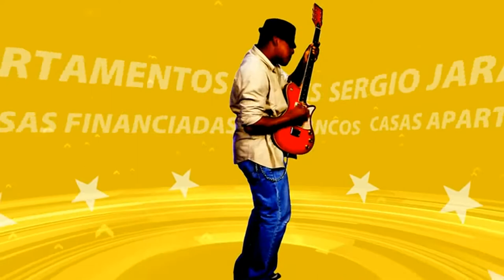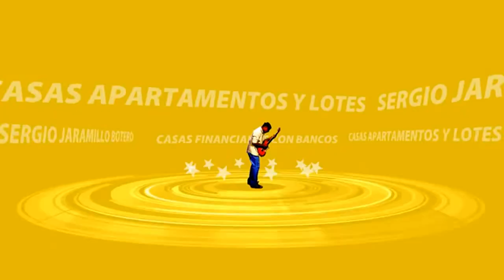Quiere comprar casa en la Florida Llamenos Sergio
Ojalá te guste el video, ponle "me gusta" y compartelo con tus amigos por Facebook y/o twitter, de verdad que me ayudaría muucho :'D y no olvides suscribirte, subo video todos los viernes

1567  Hayley Lane,  Fort Myers,  Florida,  33907